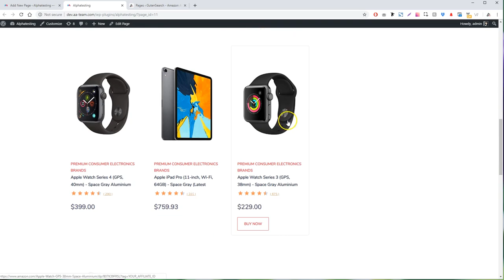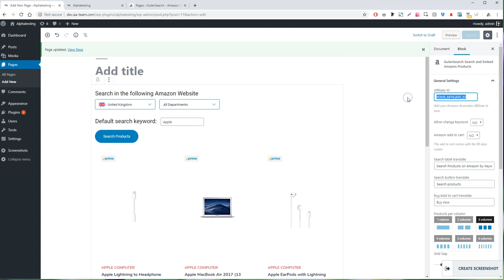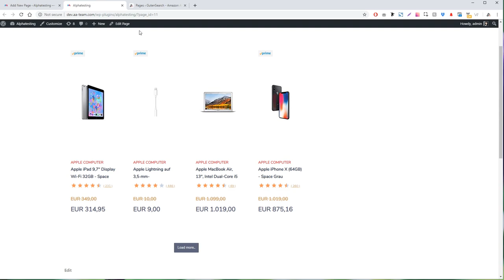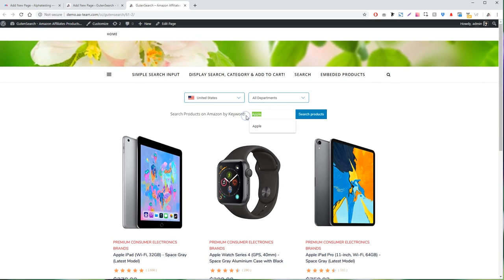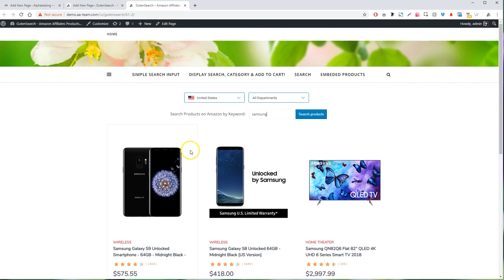GutenSearch - Amazon Affiliates Products Search and Embed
Using this GutenSearch block you will be able to display any product from Amazon into any WordPress page / post by simply searching! Simply Search and Embed any Amazon products!

No coding necessary, no amazon API keys, the addon works as is.

Search for products and embed them into any page!  Using this plugin, simply search and embed products in just a few clicks!

Also you can allow your customers to search products on amazon by themselves on your website!